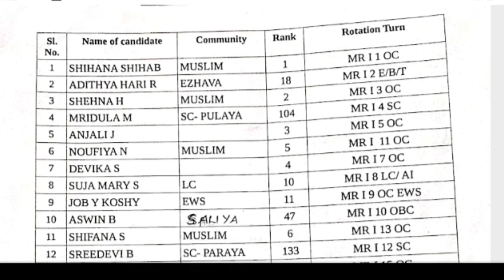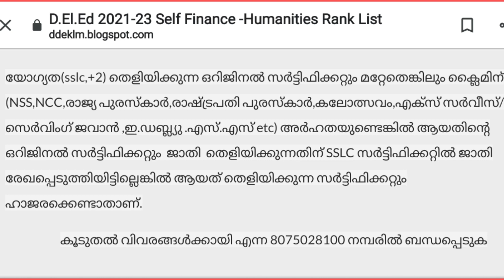D.EL.ED Admission 2021 | Kollam Self Financing Ranklist Published | Interview Date | Latest update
Kerala D.el.ed Admission 2021
D.el.ed Kollam D.el.ed Self Financing Ranklist D.el.ed Self Financing Kollam